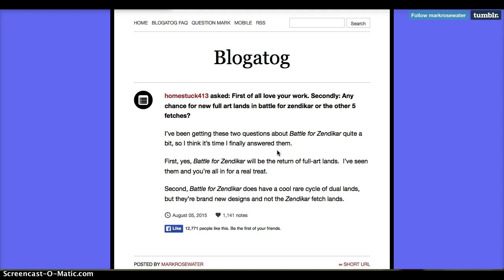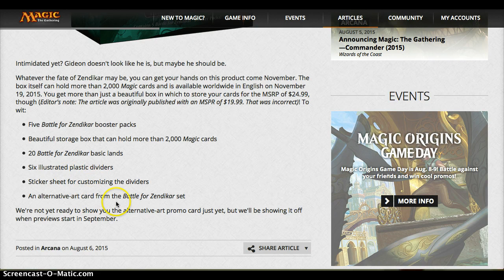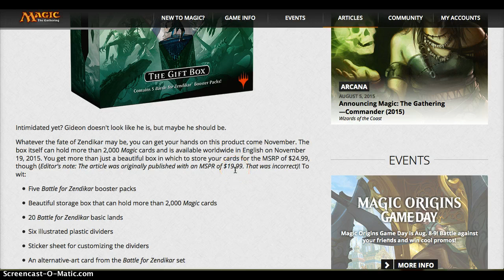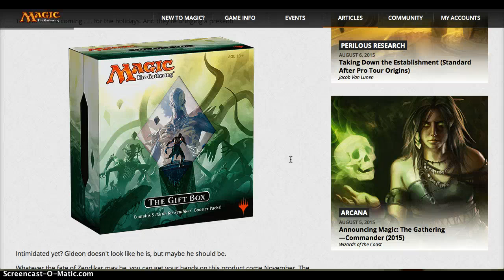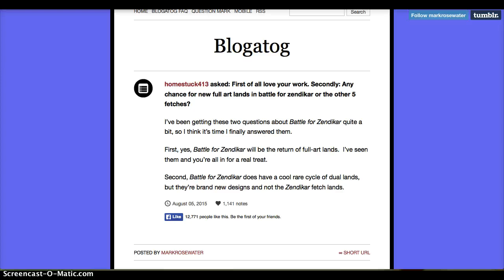Battle for Zendikar Spoilers: No Fetchlands, New Duals, & A New Gift Box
Battle for Zendikar spoilers, and a new holiday gift box! What do you think?